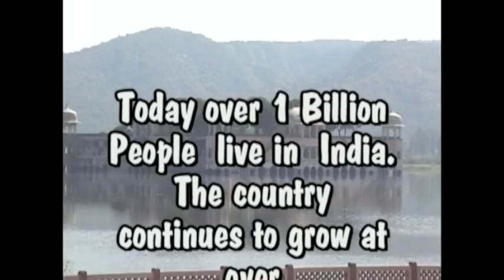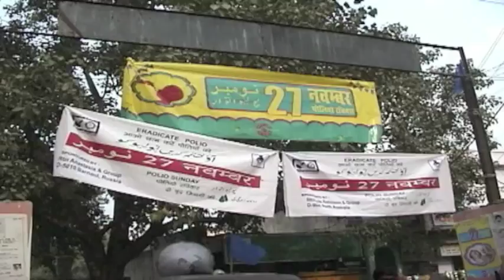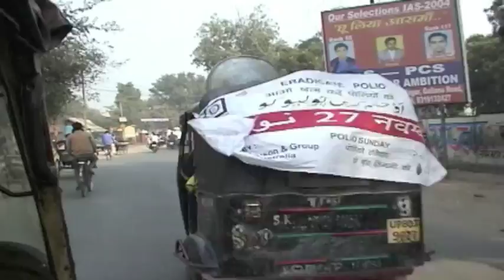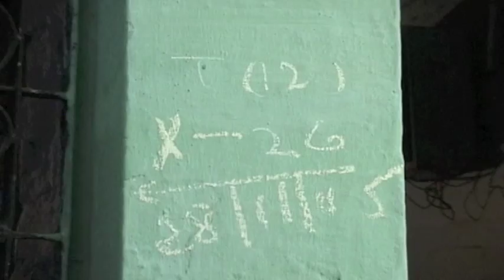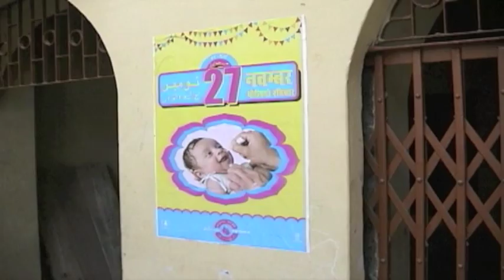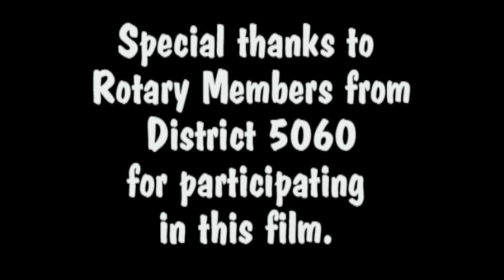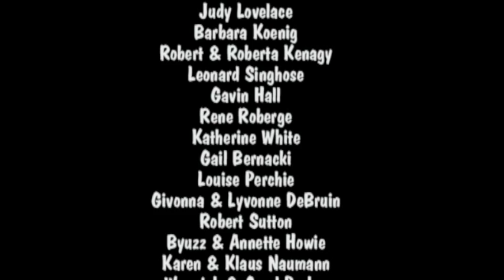Fighting Polio in India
In 2005 my wife and I traveled to India with a group of volunteers (Rotarians from District 5060). While in the city of Agra the group participated in fighting polio first hand. I captured the 3 days of the fight on a Sony movie camera and produced my first documentary film.
In the video viewers will learn about the vaccination process and how to support your local Rotary club to continue with this fight to save young children from polio.
Polio is still an active crippling disease that kills children every year. It is still found active in four countries in the developing world. ( India, Pakistan, Afghanistan, and Nigeria)
For more information on polio eradication please check out
If you have any questions with respect to this video or how you can help please drop us a line.